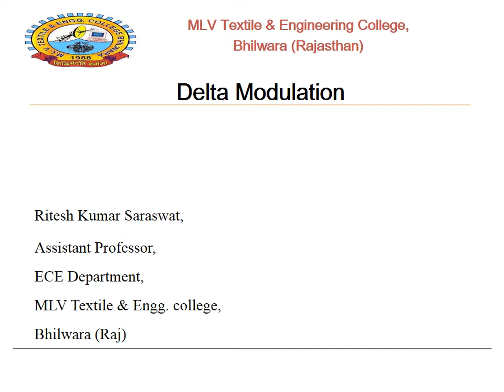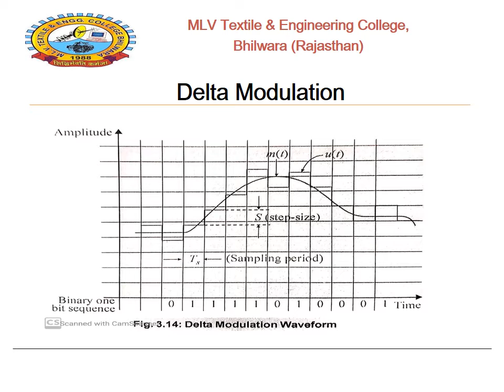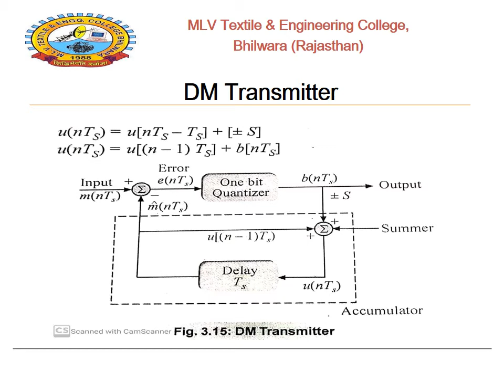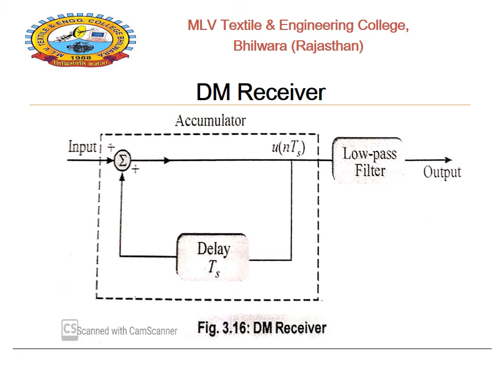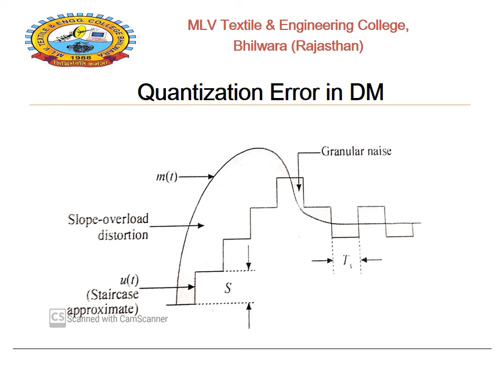DM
ADC Subject